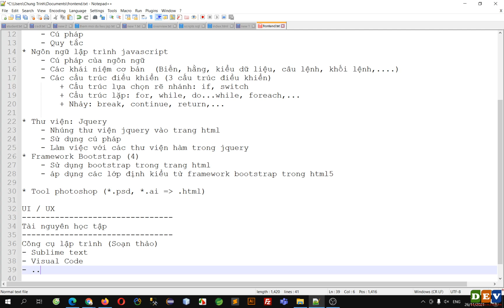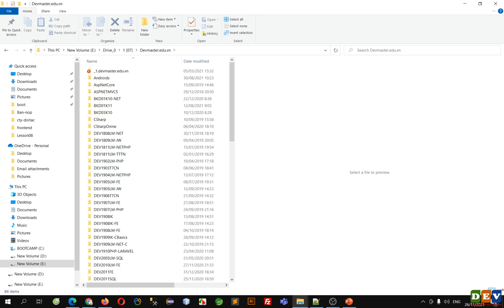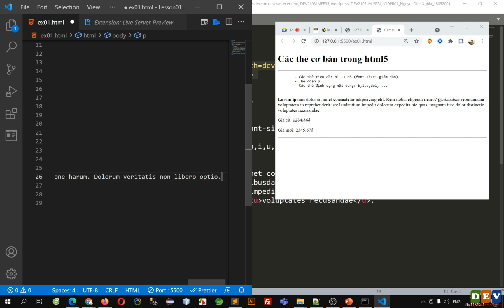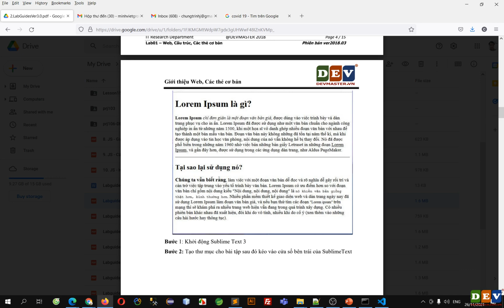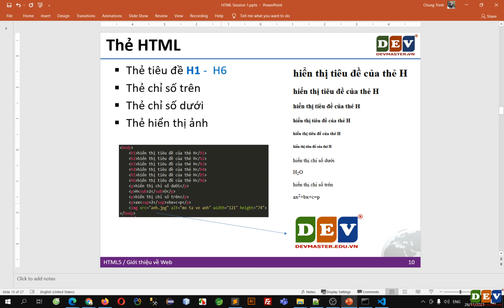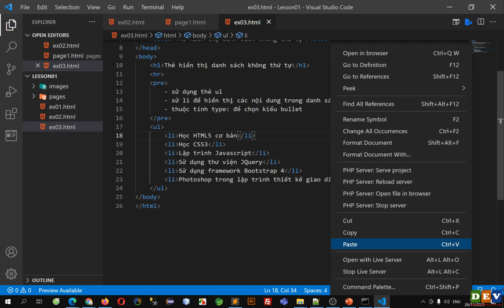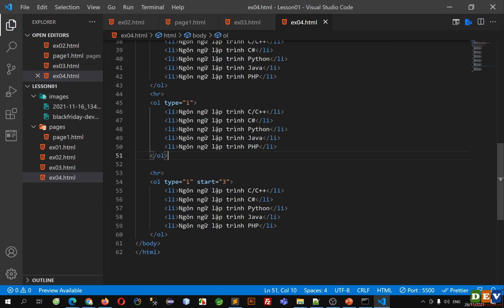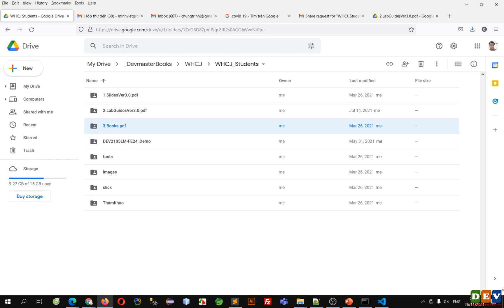Devmaster: Lập trình frontend reactjs - DEV2111FE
Học lập trình
Bài 01
Giới thiệu HTML
Cấu trúc của trang HTML
Thẻ xác định khai báo thông tin cho văn bản -head
Thẻ xác định tiêu đề cho văn bản - title
Thẻ meta xác định siêu dữ liệu cho văn bản - meta-
Thẻ xác định phần thân của văn bản  body
Thẻ xác định một đoạn văn bản p, hr, br, b, i, u